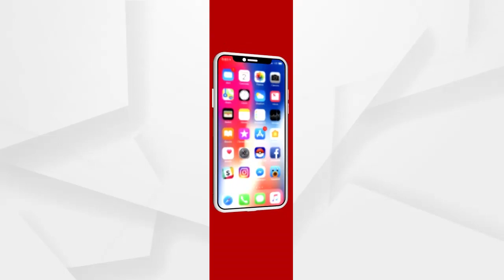ବର୍ଷା ଅନୁଭବଙ୍କ ଘରୋଇ ହିଂସା ବିବାଦରେ ଆଜି କଟକ ଏସଡିଜେଏମ କୋର୍ଟରେ ଶୁଣାଣି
ବହୁଚର୍ଚ୍ଚିତ ସେଲିବ୍ରେଟି ଯୋଡି ବର୍ଷା ଅନୁଭବଙ୍କ ଘରୋଇ ହିଂସା ବିବାଦରେ ଆଜି କଟକ ଏସଡିଜେଏମ କୋର୍ଟରେ ଶୁଣାଣି । ବର୍ଷାଙ୍କ ପକ୍ଷରୁ ମୋଟ ତିନୋଟି ମାମଲା ଦାୟର ହୋଇଥିବାବେଳେ ସ୍ୱାମୀ ଅନୁଭବଙ୍କ ପକ୍ଷରୁ ବିବାହ ବିଚ୍ଛେଦ ପାଇଁ ଦିଲ୍ଲୀ ପଟିଆଲା କୋର୍ଟରେ ମାମଲା ଦାୟର ହୋଇଛି.